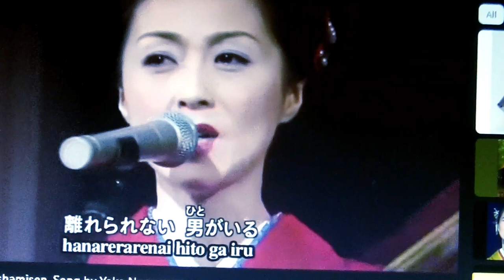Japanese SHAMISEN demonstrated by Yoko Nagayama [長山洋子].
A fine example of the sound of a SHAMISEN. 三味線. (Japanese 3 stringed musical instrument).
It should not be confused with the much larger13 stringed KOTO which  must be played in the horizontal position on the ground or stage. The singer is Yoko Nagayama [長山洋子].